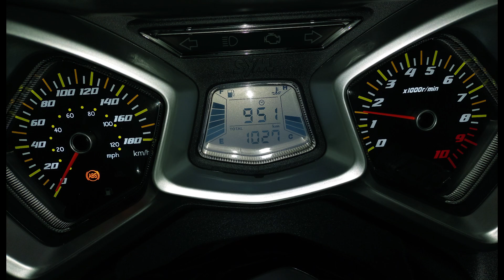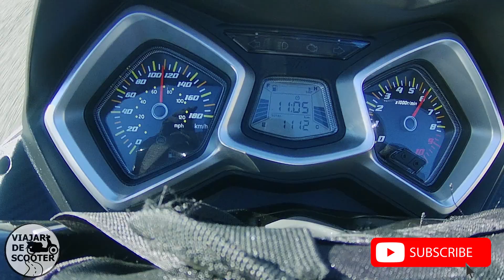Sym Cruisym300 - Day 1/2 - De viagem à Costa Alentejana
Dia 1 /2 - 325 Km
Eu e a Branquinha (a minha CruiSYM300) fomos até Zambujeira do Mar no Alentejo no Sul de Portugal. Uma viagem de scooter de dois dias, ida e volta. Este é o primeiro dia.
Leiria, Aveiras, Vila Franca de Xira, Grândola, Sines, Porto Côvo, Vila Nova de Milfontes e Zambujeira do Mar.
A segunda viagem da Branquinha e foram só alegrias.
Junte-se a nós nesta viagem.

Day 1 /2 - 325 km
Branquinha (my Sym Cruisym300) and I went to Zambujeira do Mar in Alentejo in South of Portugal in a two-day round scooter trip.
This is the first day.
Leiria, Aveiras, Vila Franca de Xira, Grândola, Sines, Porto Côvo, Vila Nova de Milfontes and Zambujeira do Mar.
Branquinha's second trip and there were only good moments.
Join us on this trip